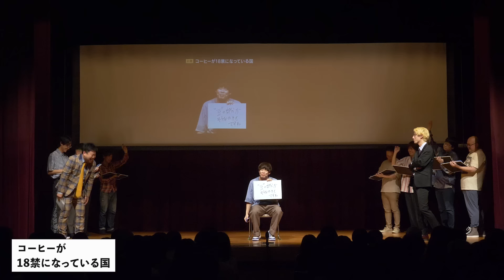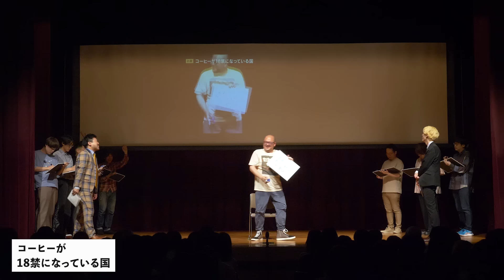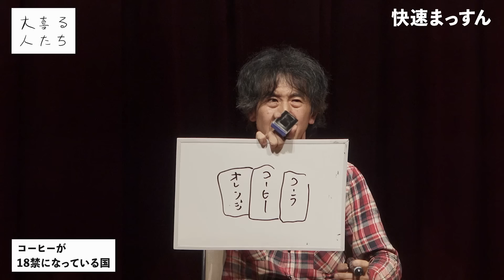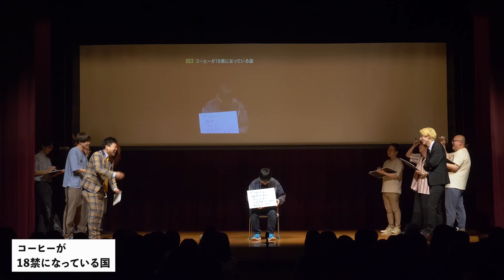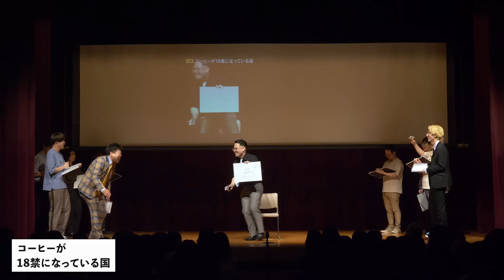【大喜利】コーヒーが18禁になっている国【大喜る人たち734問目】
2024/6/9に大阪市立中央会館にて開催された
「大喜る人たち 大阪④」より